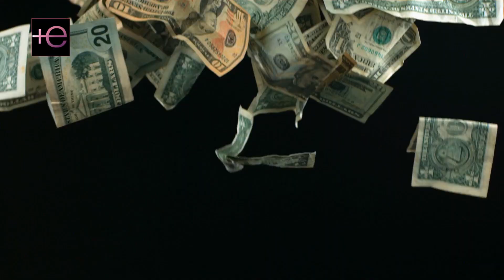🤑 La LUJOSA vida de EUGENIO DERBEZ en Estados Unidos, por la que rechazó a TAMAULIPAS 😱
El actor, comediante y director de cine, Eugenio Derbez tiene una lujosa vida en Estados Unidos, mientras hace fuerte críticas a un lugar de Tamaulipas